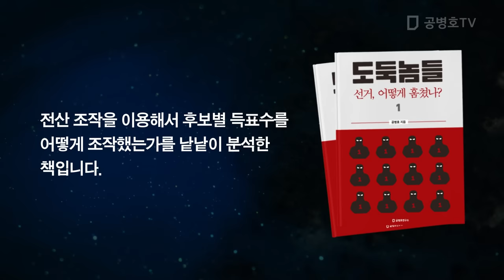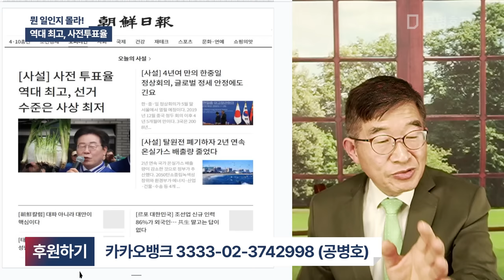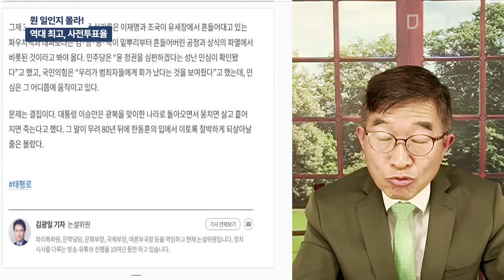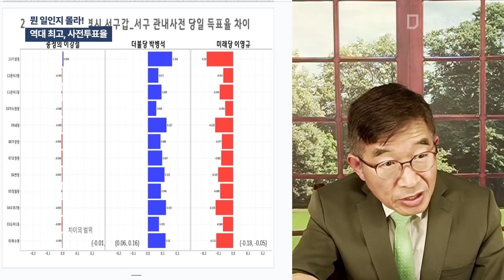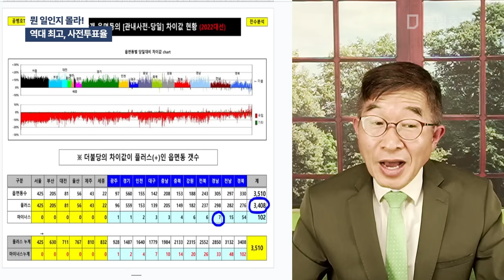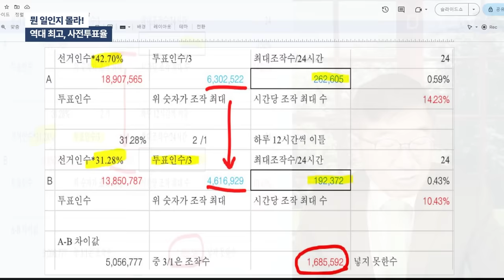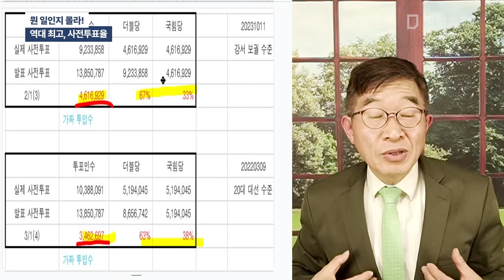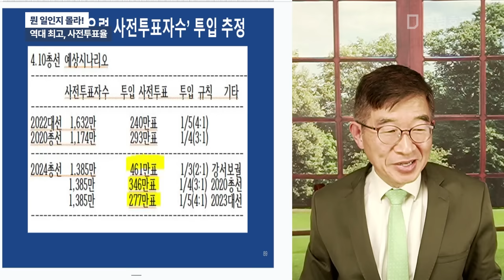뭔 일인지 몰라! / 역대 최고, 사전투표율 [공병호TV]